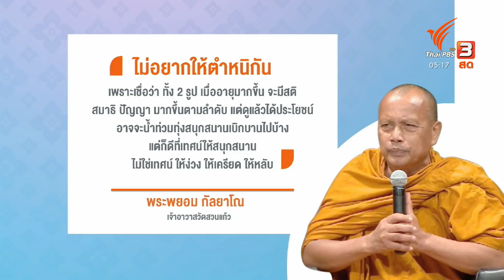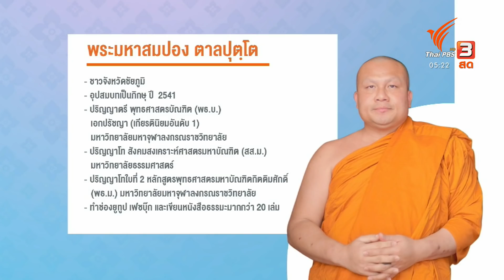พระมหาไพรวัลย์-พระมหาสมปอง (6 ก.ย. 64)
เมื่อคืนที่ผ่านมา น่าจะมีคุณผู้ชมของเราได้ติดตามการไลฟ์ทางเฟซบุ๊ก ของพระมหาไพรวัลย์ เมื่อคืนดูคนแสนกว่า แน่นอนว่า เหรียญมี 2 ด้าน มีคนชอบ เพราะมองว่า คนรุ่นใหม่เข้าถึงธรรมะได้ง่าย แต่คนไม่ชอบก็มี เพราะมองว่า ไม่สำรวม